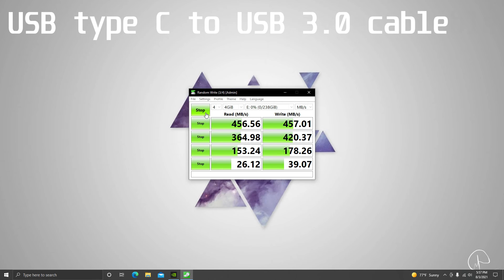ASUS ROG STRIX Arion & Silicon Power 256GB NVMe SSD Speed Test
Testing ASUS Arion m.2 enclosure With Silicon Power NVMe SSD
Also Test with 2 different cables